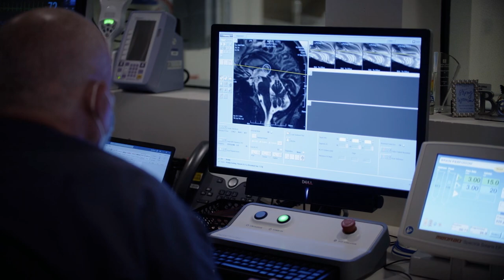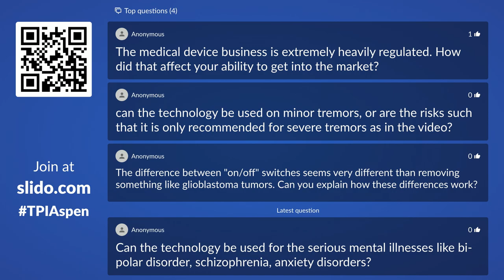2021 TPI Aspen Forum: Fireside Keynote with Chase Koch and Maurice Ferré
Maurice Ferré, CEO & Chairman of the Board of Directors, INSIGHTEC

Chase Koch, President, Koch Disruptive Technologies

Sarah Oh (moderator), Senior Fellow, Technology Policy Institute